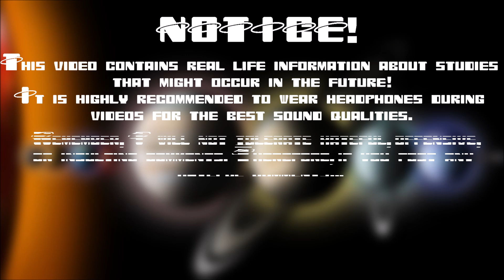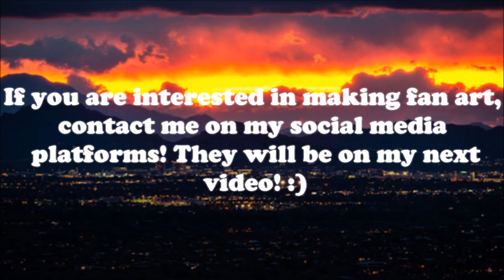[NEW] ABYSS - Alternate Future of the Solar System: Episode 1 - Supernova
Hiya everyone! Guess what, Solar System has been revived and is officially coming back to the channel, with a new name! I hope y'all enjoy!

Shoutouts to @VGM2K5YT, @florida1196, and @Genesisticc for participating in the fan art event!

Discord - Ace of Spades 5751